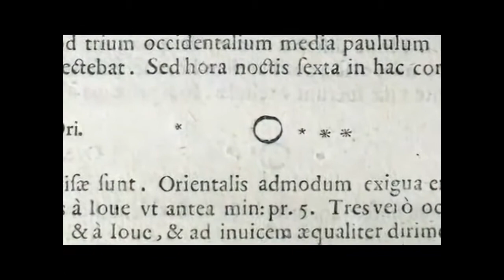The History Of The Hubble Space Telescope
The Hubble Space Telescope is a space telescope that was launched into low Earth orbit in 1990 and remains in operation. Although not the first space telescope, Hubble is one of the largest and most versatile, and is well known as both a vital research tool and a public relations boon for astronomy. The HST is named after the astronomer Edwin Hubble, and is one of NASA's Great Observatories, along with the Compton Gamma Ray Observatory, the Chandra X-ray Observatory, and the Spitzer Space Telescope.

Credit: NASA/ESA